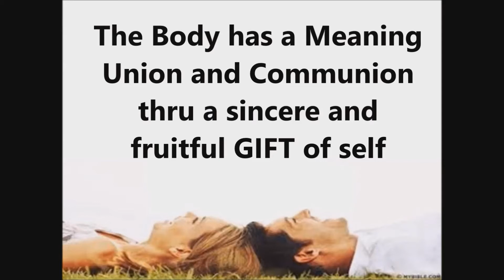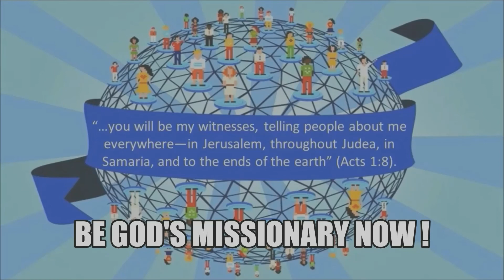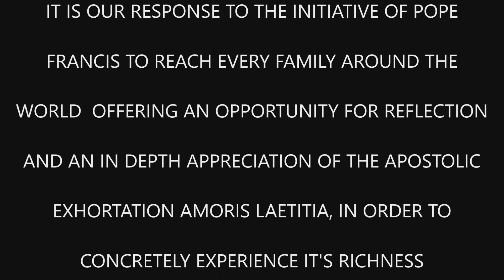AL 151 - The Erotic Dimension of Love 2 - Joy Katigbak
Amoris Laetitia 151

Sexuality is not a means of gratification or entertainment; it is an interpersonal language wherein the other is taken seriously, in his or her sacred and inviolable dignity. ”. In his catechesis on the theology of the body, Saint John Paul II taught that sexual differentiation not only is “a source of fruitfulness and procreation”, but also possesses “the capacity of expressing love: that love precisely in which the human person becomes a gift”.

Speaker:
Joy Katigbak, CFC